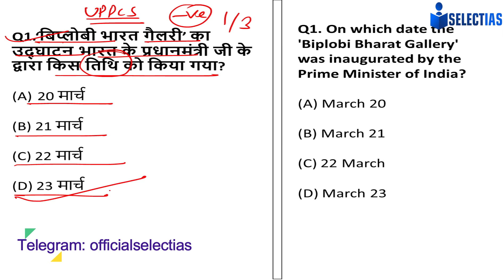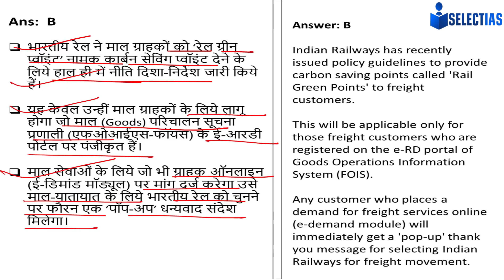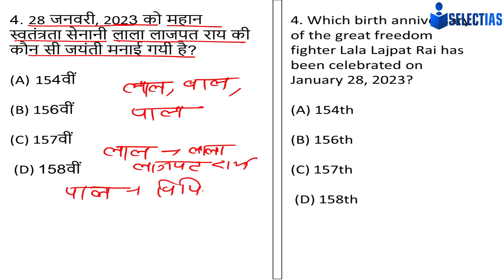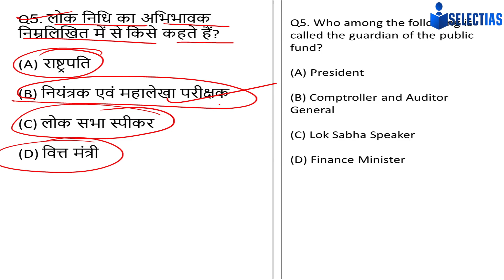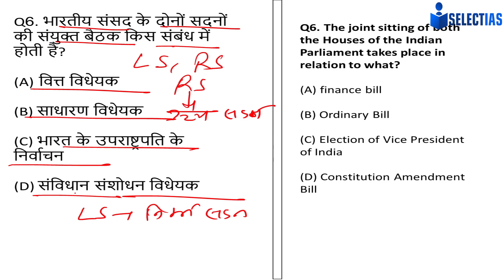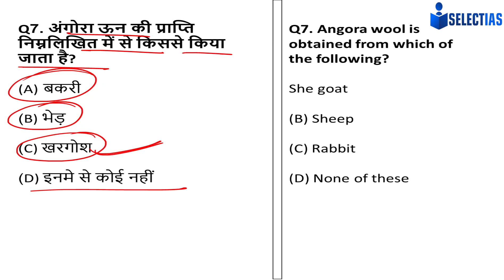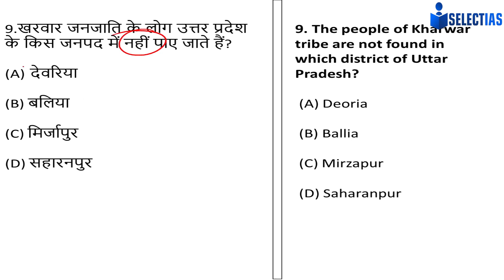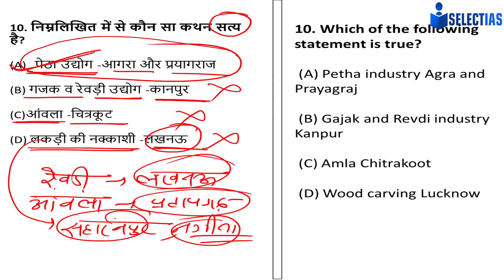👌 Daily Prelims Quiz for UPPSC Prelims II UP Special GK II Prelims MCQ II DAY 3 👌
upsc preparation
upsc aspirants
uppsc news
uppsc latest news
uppsc prelims
uppsc channel
upsc channel
upsc hindi